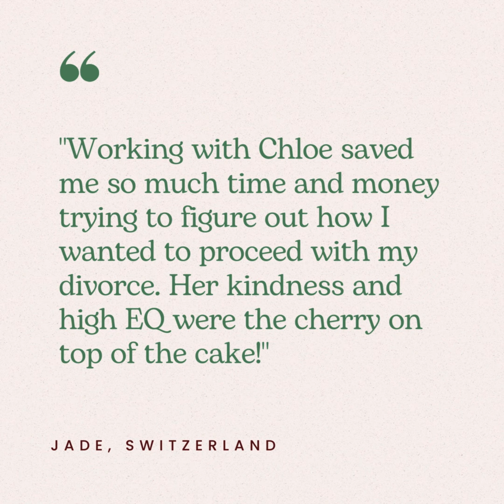Jade's story: testimonial from a client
In this video, I share the divorce experience of one of my clients, who came to me at the very beginning of the process. By working together and defining her goals and objectives, Jade was able to plan and deliver her divorce on her terms, with limited conflict and within a short timeline.